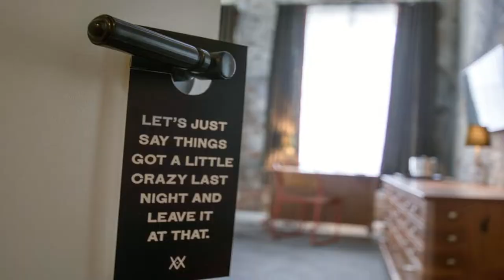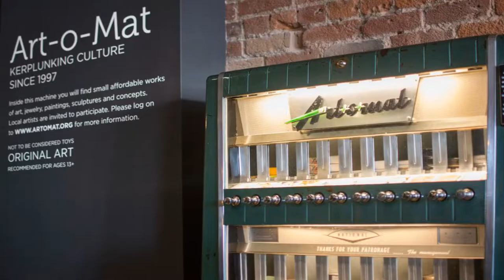The Old No. 77 Hotel & Chandlery Review - New Orleans , United States of America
The Old No. 77 Hotel & Chandlery

Located in the Warehouse and Arts district, this New Orleans hotel was created from three 19th-century warehouses. All rooms feature unique decor and offer complimentary WiFi access.
Each room at The Old No. 77 Hotel & Chandlery has a cable TV. Some rooms feature exposed brick and ceiling beams. Bathrooms include a bath robe and free toiletries.